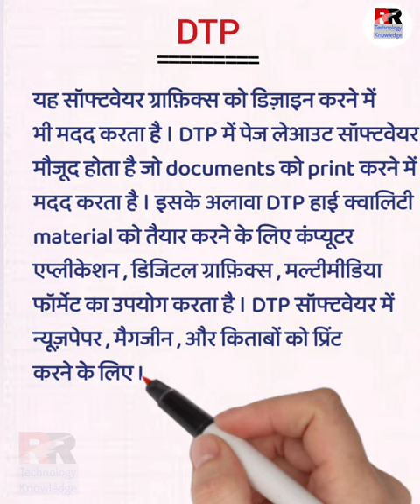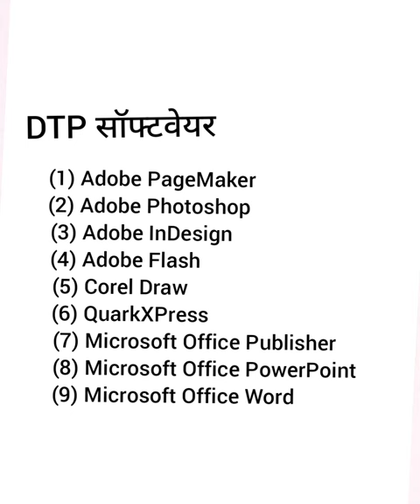DTP kya hai। DTP in hindi। DTP full form।।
Dosto Is Video Me Maine Aapko DTP ke bare bataya Hai Ummeed Hai Aapko Ye Video Pasand Aayegi.